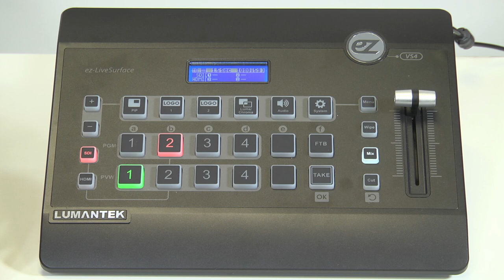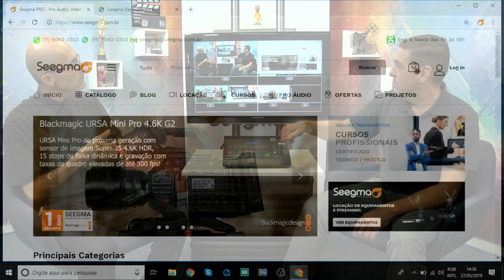Lumantek EZ Pro VS4 -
Switcher com 4 inputs que trabalha com sinais diferentes (mistura todos os formatos de vídeo), com 2 layers para caracteres, Picture in Picture e chroma key.  Vendido na Seegma com um Encoder embutido para fazer streaming ao vivo.